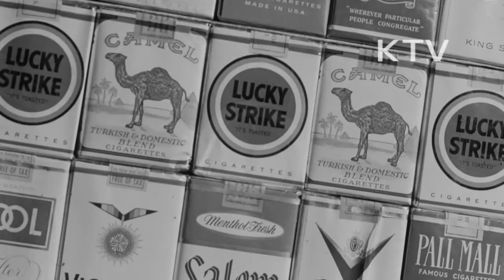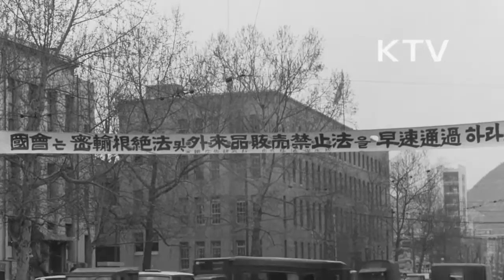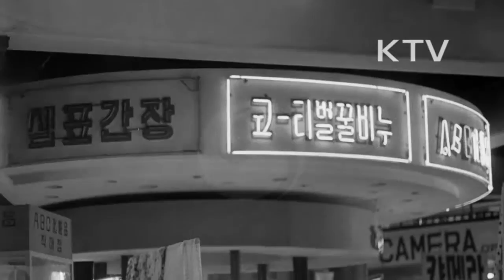대한뉴스 제 313호-특보: 배격하자 외래품! 애용하자 국산품!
특보: 배격하자 외래품! 애용하자 국산품!.
-진열되어있는 외래품들.
-화장품, 의류, 담배, 보석류 등.
-국가 발전을 저해시키는 외래품들.
-연간 외래품 소비량, 커피 소비량 61억환, 양담배 60억환, 화장품 48억환.
-그 여파로 국내 산업이 위축, 공장과 일터가 문을 닫게 됨, 실업자들이 나날이 늘어남.
-거리에서 여성들의 사치스러운 복장 모습.
-전방에서는 남침의 기회를 노리는 적을 지키기 위해서 국군 장병들의 경계 태세 모습.
-전국민이 부강한나라 건설에 앞장서고자 열심히 일하는 모습, 국토건설.
-외래품을 배척하고 부강한 나라를 만들자는 캠페인 전개.
-"국산품 애용"이라는 리본을 가슴에 달아주는 학생들.
-"증산하자 우량품 애용